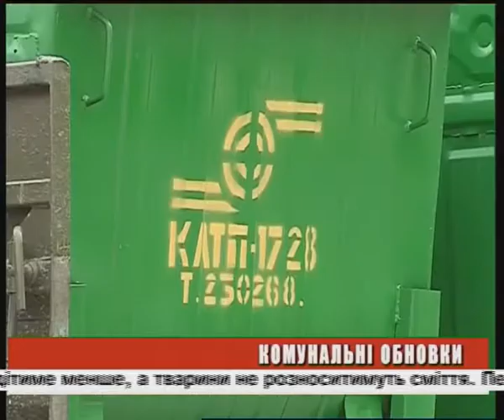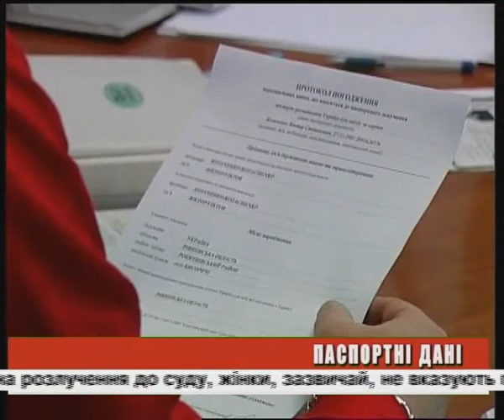День ефір 01 08 2013 на 19 00 + біжуча стрічка